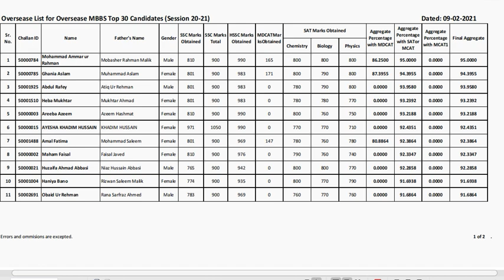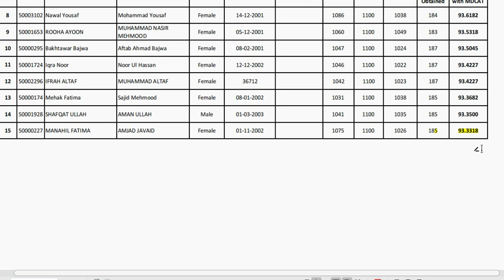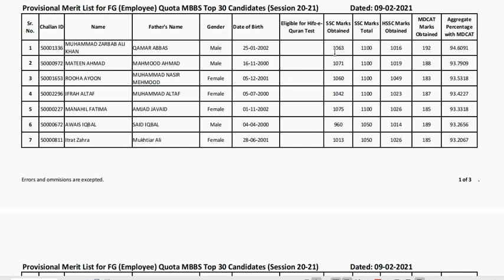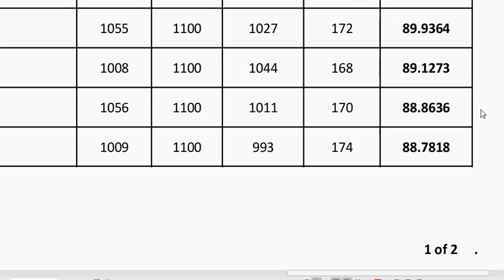UHS Quota Merit Lists-Sheikh Khalifa Colg-UHS Latest Merit lists mbbs 2021